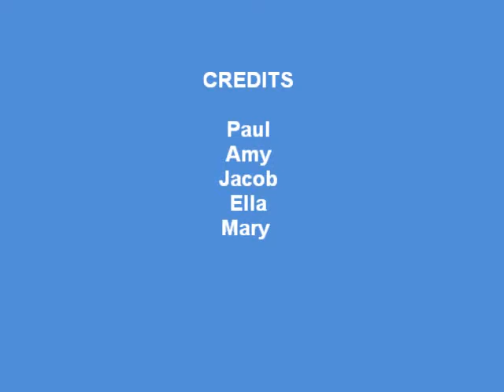We have decided to record 2010 with daily videos and photos of our kids. Here is 1 minute of our day on 9 April 2010.